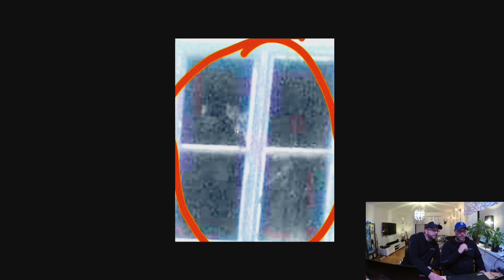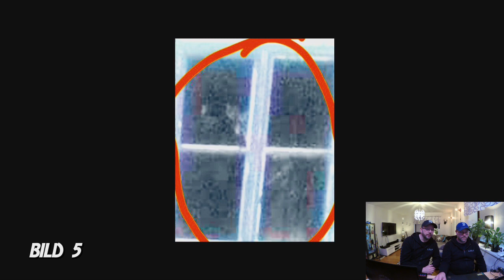ÄR DET ETT DEMONANSIKTE? - Spöken på Bild S1E3